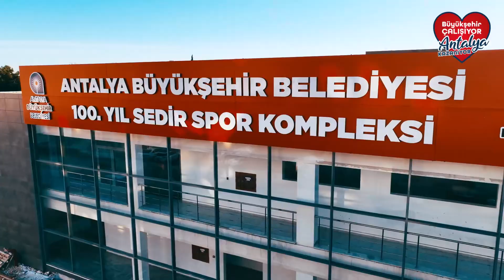Yapısal hizmetlerle güçlü Antalya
Planlı, kurallı, kimlikli bir kent için şehrimizin dört bir köşesinde gerçekleştirdiğimiz çalışmalarla uzakları yakın, görmezden gelinenleri görünür kılıyoruz.